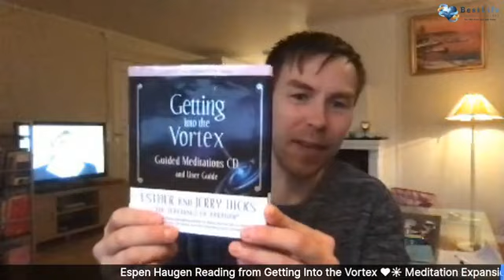Espen Haugen Reading Getting Into the Vortex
Getting Into the Vortex ❤️☀️ Meditation Expansion ❤️☀️